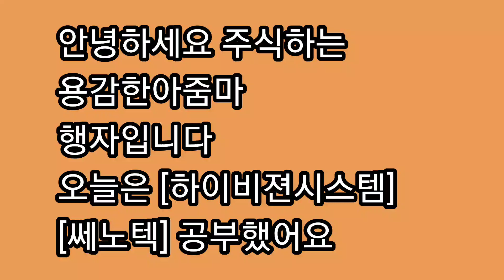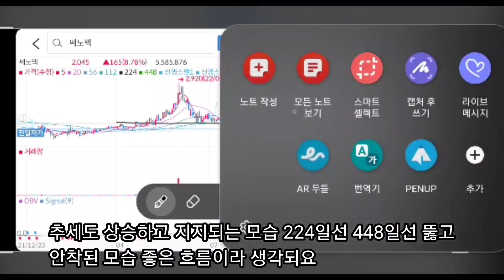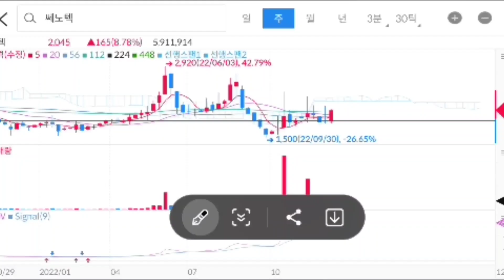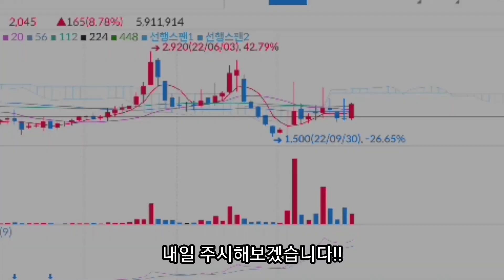[하이비젼시스템] [쎄노텍] 기준봉 지지와 추세공부 손절선공부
하이비젼시스템 쎄노텍 지지와저항 기준봉을 세우고 추세공부